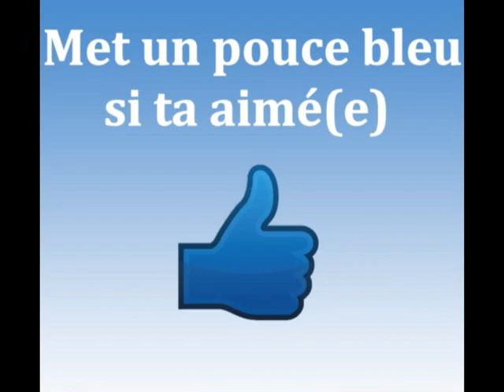Walker, Texas Ranger - Avant Et Après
Walker, Texas Ranger est une série comptant 9 saisons (1993 à 2001)

Bon visionnage à tous et à toute : ).
N'hésitez pas à mettre un commentaire, ça fais toujours plaisir !.

Ba-Click est un site ou on gagne de l'argent en effectuant toute sorte de missions (ex: concours, bon plan, sondages, test de jeux... ) . Site fiable et efficace 👌.Voici le liens ci-dessous !👇